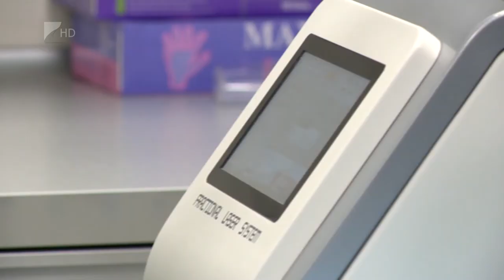Aszcendens 2019.11.06. - Kölcsey Tv